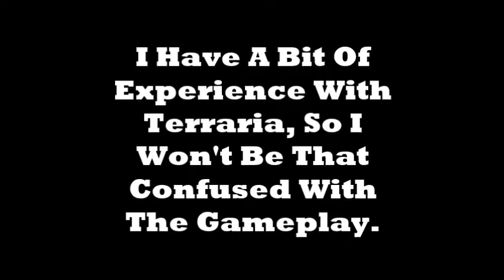Terraria 1.3.4 | Let's Play (Ep.1) | Three Cactus Helmets?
Today we play Terraria, and fail very badly, making three cactus helmets like a pro.